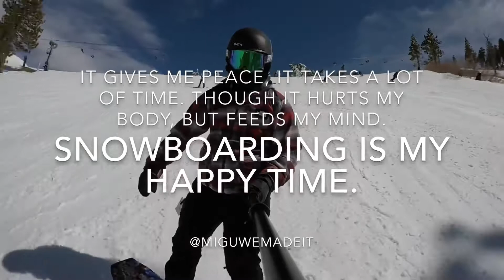Bear Mountains Ski Resort | Missing you everyday | Snowboarding | SHREDDING | Powlife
Missing you everyday. Been shredding for 4 years now. And every year it gets me excited every time! I can’t wait for this winter. Please lord give us snow in Cali. ❤️🤝